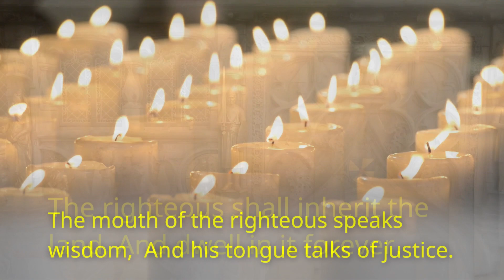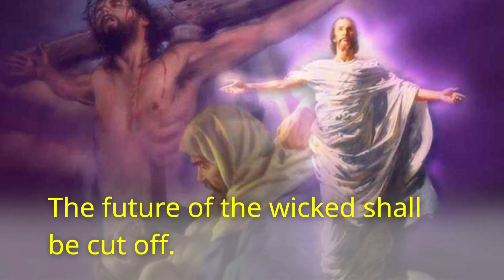Revealing the Secrets of Psalm 37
27 Blessed is the Lord, who daily fills my heart with good.
28 My eyes have seen your salvation,
29 which you have prepared in the sight of all people.
30 A sacrifice acceptable to God,
31 a broken spirit—
32 that speaks from the heart—
33 Your thoughts are very good,
34 O God!
35 Who will not fear you

36 and worship at your footstool?
37 May your unfailing love be with us,
38 and may we always see your good salvation.

Depart from evil, and do good;
        And dwell forevermore.
        28For the LORD loves justice,
        And does not forsake His saints;
        They are preserved forever,
        But the descendants of the wicked shall be cut off.
        29The righteous shall inherit the land,
        And dwell in it forever.

        30The mouth of the righteous speaks wisdom,
        And his tongue talks of justice.
        31The law of his God is in his heart;
        None of his steps shall slide.

        32The wicked watches the righteous,
        And seeks to slay him.
        33The LORD will not leave him in his hand,
        Nor condemn him when he is judged.

        34Wait on the LORD,
        And keep His way,
        And He shall exalt you to inherit the land;
        When the wicked are cut off, you shall see it.
        35I have seen the wicked in great power,
        And spreading himself like a native green tree.
        36Yet he passed away, and behold, he was no more;
        Indeed I sought him, but he could not be found.

        37Mark the blameless man, and observe the upright;
        For the future of that man is peace.
        38But the transgressors shall be destroyed together;
        The future of the wicked shall be cut off.

        39But the salvation of the righteous is from the LORD;
        He is their strength in the time of trouble.
        40And the LORD shall help them and deliver them;
        He shall deliver them from the wicked,
        And save them,
        Because they trust in Him.

Please refer to my channel
MaGenesis @magenesis3633     👍
For more interesting Videos.
MaGenesis1 - Old Testament, Bible Studies.